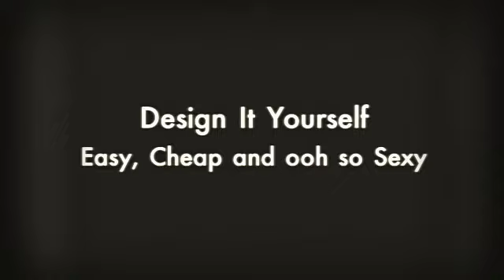Nail Art Image Plate How To Use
Re-doing Nail Polish

ONE: Get rid of Shine. I had way too many nights where I got sheet marks on my nails, though i used to paint my nails at night. Now I remove my improve during the night and then paint each morning. Though it might not be true, I also like to give my little fingers a nice break from paint... even if it's just for a night! I use typical nail shine remover from your medicine store and cotton rounds. I relax the cotton and press it against my nail for a couple mere seconds. I Then swipe and perform repeatedly as needed. If I've used red polish, I pour remover into the cap, sometimes. Then I dip a q-suggestion into the cap and press the final of your q-idea in the sides of my fingernails or toenails. (Those pieces are challenging! )

Two: I scrub my fingers. Generally. I actually have a critical issue with the way the nail polish cleaner helps make my hands and wrists really feel. Then I use a lot of lotion. (See, that's where by getting rid of at night comes in handy! Cream on the fingernails can interfere with polish.)

Three: I'm proper given... BUT my left hand drinks definitely badly. Even though I will be much better at piece of art my left hand, my hands will not likely carry continue to. I usually get started with the clean in my right-hand my left hand about the desk. It actually really helps with painting in general, although this is something I do for my shaky hand: I click my palm strongly onto the kitchen table. I fresh paint from my pinky finger to my directory finger. I change my hand 90 levels so that my hands and fingers hang from the table and my thumb is perpendicular to the side.

Four: I move to painting my right-hand. Exact same strategy, identical approach.

five: I go through using the same technique to perform a second layer. (For some colors, like lighter in weight colors... I paint still another cover! )

six: Whatever, I actually have to stay nonetheless for about ten minutes. Regardless if they feel kind of free of moisture or appear dry, the fingernails or toenails can smudge the minute you touch it. , smears. not rather.Dents and smudges 1 option I've found that works the best, are these quick dried up drops. Incredible. I still sit down for quite a while to be sure the polish has solidified.

SEVEN: If I'm going somewhere important and need my nails to really be amazing, I use the Julep Freedom Polymer Top Coat. This stuff makes your nails really feel harder than, nicely, fingernails. It prevents cracking, performs definitely quickly, which is way cheaper than getting Gel or Shellak. Even better? It's simple to take out whenever you really want to eliminate it.